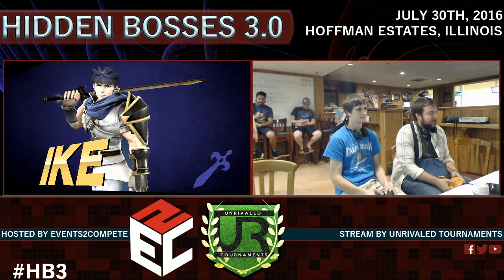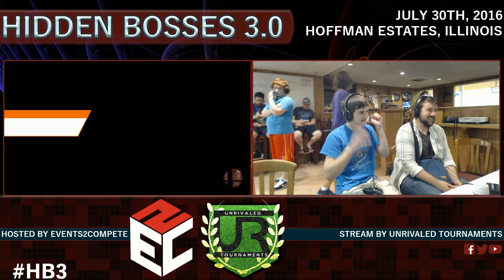Hidden Bosses 3.0 SINGLES POOLS - Church Bus (Lucas) vs Rojan (Ike)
Hidden Bosses 3.0
July 30, 2016
Venue Location: Poplar Creek Bowl, Hoffman Estates IL